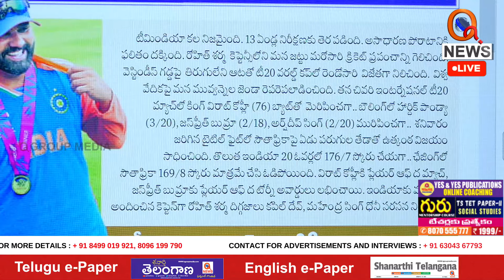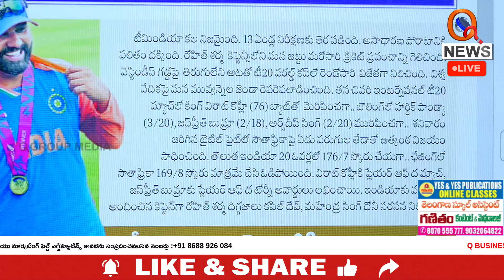సౌత్ ఆఫ్రీకాపై మనోళ్ల విజయం | Teenmarmallanna | QnewsHD